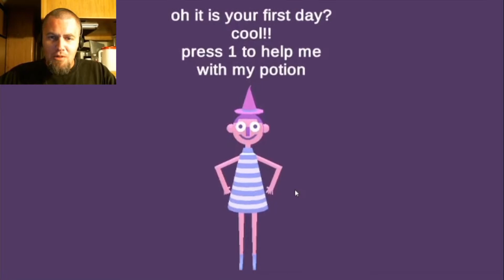I'M A WITCHES ASSISTANT